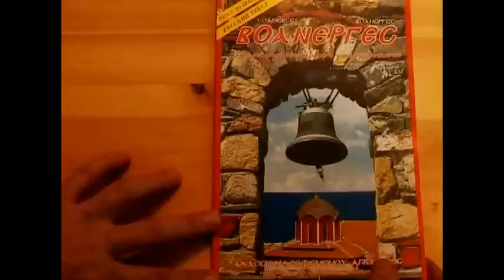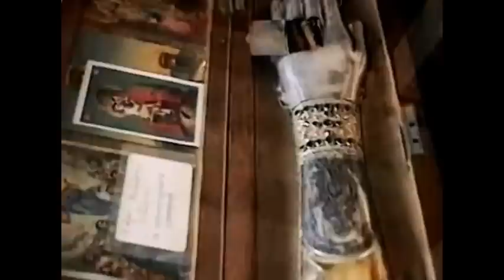Фильм о горе Афон «Наступить на аспида».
Наступить на аспида — удивительный фильм Юрия Воробьевского о святых местах полуострова Афон.

Съёмки и комментарии завораживают. Пение хора Греческой православной церкви

В фильме Юрий Юрьевич рассказывает о разных местах Афона (монахи-зилоты, Афонская лавра, келья преподобного Антония, Григория Паламы, незримых Старцев), один взгляд на которые возвышает, словно поднимает взор с низменного на божественное, вечное, великое и бесконечно прекрасное.

Наверное, это и есть жизнь, а всё остальное лишь её беспомощная тень, не имеющая воли и хотя бы даже мизерной значимости.

Интересно, что картина содержит так много разных замечательных сюжетов, что перечислить их достаточно трудно.

Как я понимаю, название Наступить на аспида символично — мы все, наше поколение, словно ослеплённые биомарионетки наступившие на аспида (скорпиона), жалящего в пяту, а на самом деле — прямо в душу.
Ведь не заметившие смертельного укуса уже мертвы при жизни.

Масонская символика, языческие капища для жертвоприношения и многое другое будет показано в контексте этого удивительного фильма о святой горе Афон.

Деметра без макияжа (Торжество Православия на античном капище).
Незримые старцы (Афонская тайна).
Под пенье терирема (Пасха на Афоне).
Точка Омега (Восхождение на вершину).